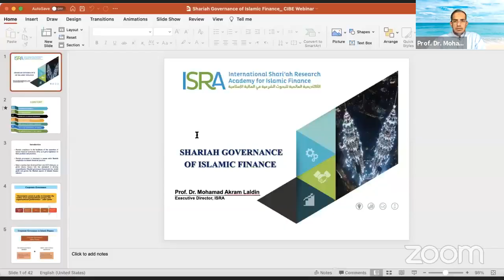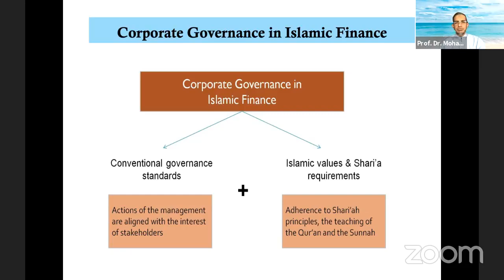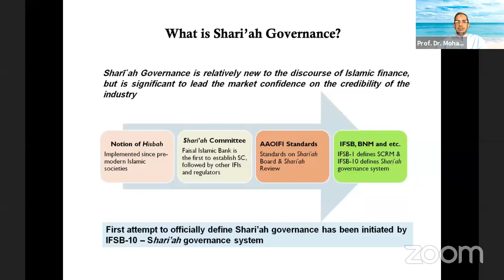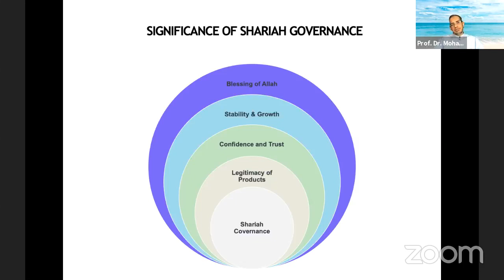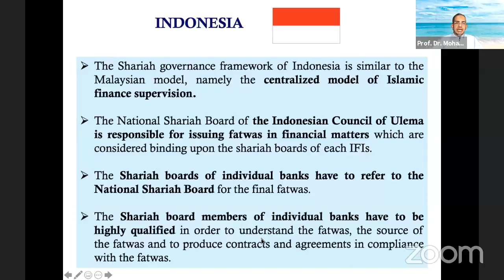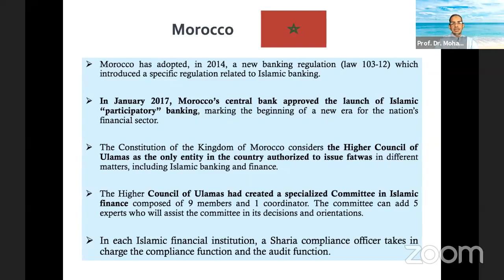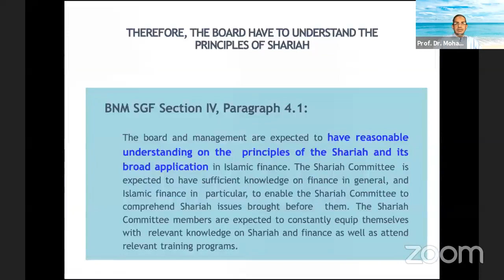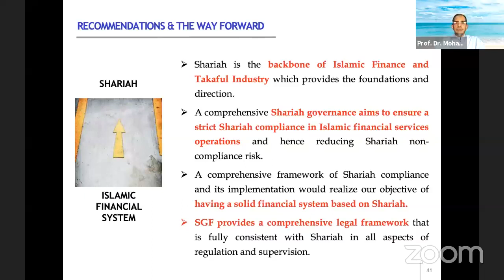Webinar on 'Shariah Governance of Islamic Finance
AlHuda Centre of Islamic  Banking and Economics organized a Webinar on 'Shariah Governance of Islamic Finance' by Dr. Muhamad Akram Laldin.